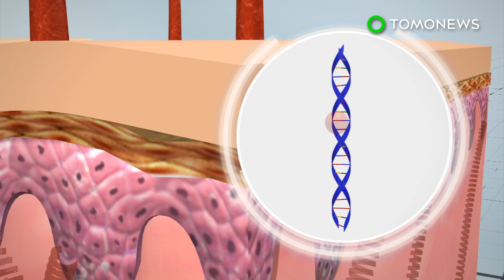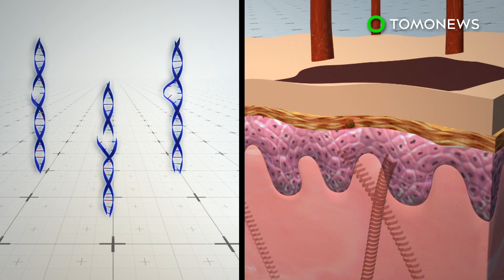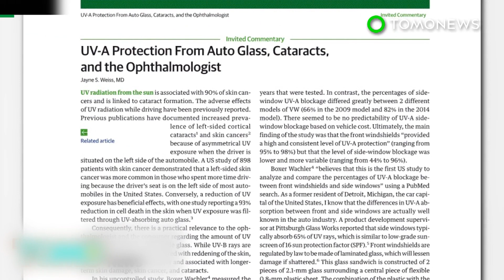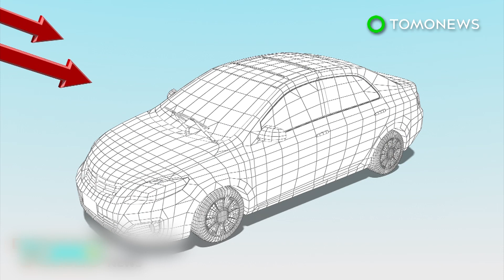Why you should wear sunscreen: This is how the sun’s harmful UV rays damage your skin - TomoNews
WASHINGTON — Every summer people neglect to wear sunscreen and instead, opt for a tan, ignoring the permanent damage that UV radiation can wreak on their skin.

According to research chemist Kerry Hanson, there are two types of UV rays that harm the skin: UVA and UVB.

UVA rays cause skin aging. They penetrate deep into the dermis and damage collagen that makes skin elastic and smooth, resulting in wrinkles.

UVA rays also indirectly damage DNA. They generate free radicals, such as reactive oxygen species, which in turn cause DNA mutations.

UVB rays directly damage DNA and cause sunburn. Damaged cells trigger an inflammatory response, which is the source of a sunburn’s redness. Cells beyond repair die off, causing the sunburn to peel.

In cells that refuse to die, unrepaired DNA damage caused by UVA or UVB rays can accumulate and lead to skin cancer.

Sunscreen protects the skin from UVA and UVB rays. It contains UV filters, which form a protective barrier over the skin by either absorbing or reflecting UV rays.

To maximize its protective powers, experts recommend using sunscreen with the label “broad spectrum” for protection from both UVA and UVB rays. It should be reapplied every two hours and after exposure to water.

To further increase sunscreen’s ability to block UV rays, researchers are currently testing different antioxidants in sunscreen formulas to increase their ability to block UV rays.